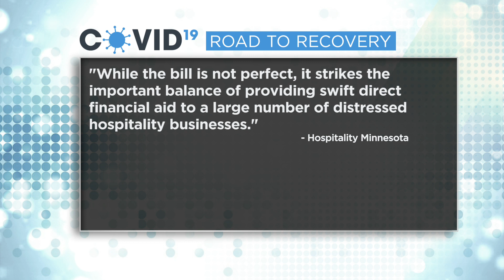Minn. Senate Passes COVID Relief Bill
Help for Minnesota businesses could be coming soon, reports Esme Murphy (2:17).
WCCO 4 News At 10 - Dec. 3, 2020